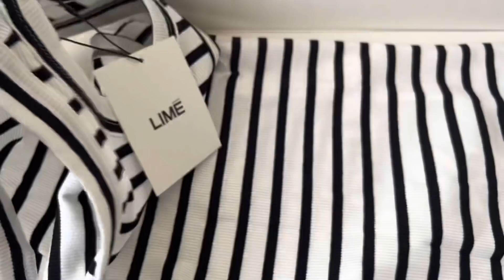Покупка в LIME / МАКИЯЖ CLE DE PEAU / CLARINS